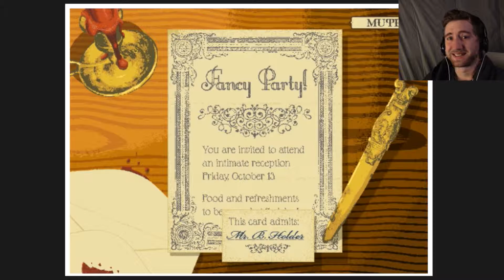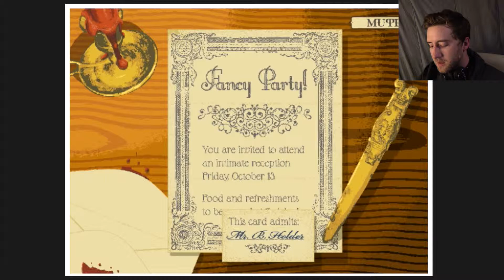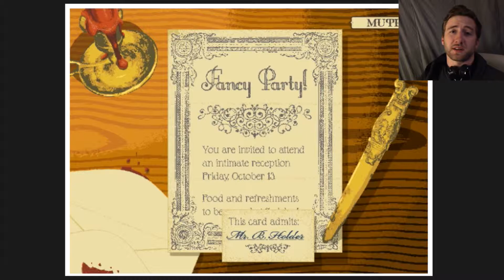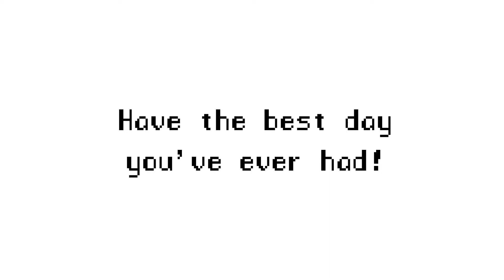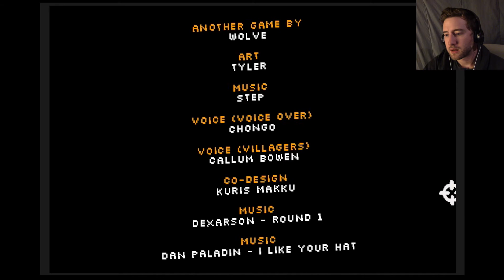MURDER, LOVECRAFT, BOOOOOOOBS! | The Case of the Mysterious Maulings/Nightgaunts/Video Game The Game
Two games and a story for the price of one! Murder, Lovecraft and Boobs!!! Culture and crap! You're welcome!